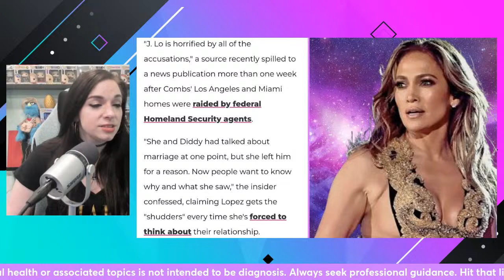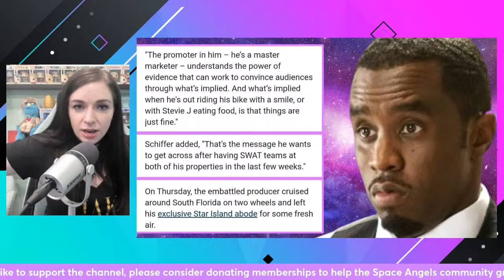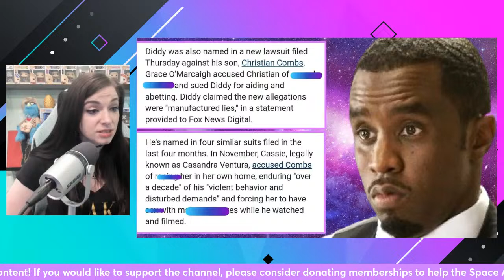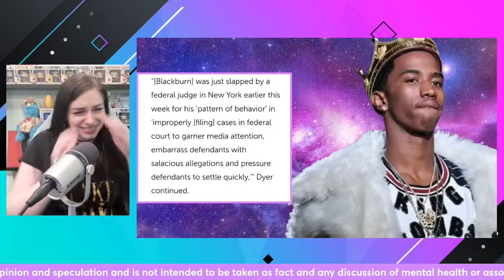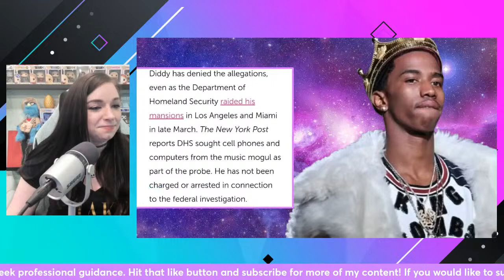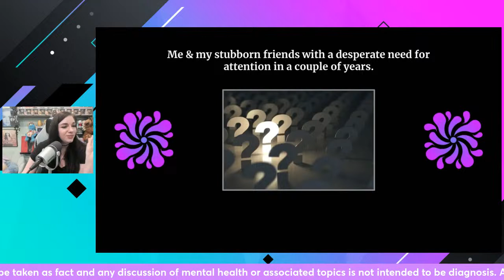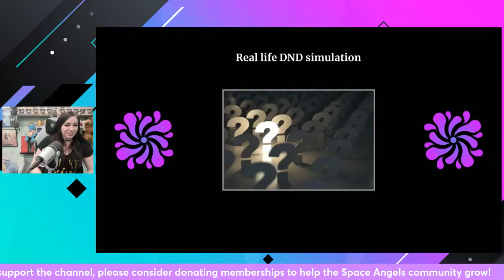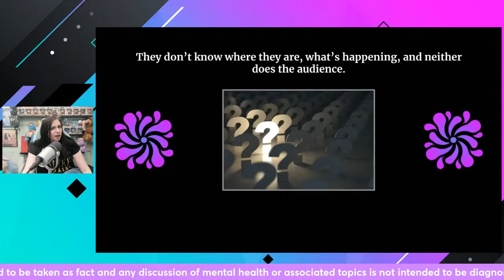DISASTER! Sean Combs Losing Deals + Jennifer Lopez “HORRIFIED” & King Fights Back!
Despite recent Homeland Security Investigations of his properties in connection with a ST probe, Sean Combs (Puffy, Puff Daddy, P. Diddy, Diddy, Love, Brother Love) appears care-free on social media, focusing on his brand image. While his celebrity friends stay quiet, he faces multiple lawsuits involving SA, racketeering and ST. Diddy's (Puffy, Puff Daddy, P. Diddy, Diddy, Love, Brother Love) ex-girlfriend, Jennifer Lopez (J.Lo, Jenny From The Block), is allegedly horrified by the accusations against him and hesitates to be associated with him. Amid the legal drama, Diddy's Diddy's (Puffy, Puff Daddy, P. Diddy, Diddy, Love, Brother Love) son, Christian "King" Combs, faces similar accusations, with their lawyer casting doubt on the motives of the accusers. Despite the ongoing legal battles, Diddy Diddy's (Puffy, Puff Daddy, P. Diddy, Diddy, Love, Brother Love) maintains his innocence and has not been charged or arrested in connection to the federal investigations.

After we go over today's stories, we'll have our Wut the Wut fun. Today we will be looking over funny posts that ExplainATVShowBadly

Timestamps: (will be updated at the end of the stream)
0:00 - Countdown Begins
2:07 - Stream Begins
10:40 - Main Topic
39:56 - Halftime
45:20 - Wut The Wut
1:05:48 - Last Call

IF YOU NEED SUPPORT, PLEASE TAKE A LOOK AT THIS LINK FOR INTERNATIONAL REASOURCES. YOU ARE NOT ALONE.

*IMPORTANT NOTES*
*THIS STREAM CONTAINS OPINIONS AND SPECULATION! DO YOUR OWN RESEARCH! I AM NOT RESPONSIBLE FOR WHAT YOU DO! DO NOT BE MEAN AND SPREAD HATE! IT'S NOT CUTE!*

HI HUMAN YOUTUBE REVIEWER! In the words of my friend/sister Stef, I SEE YOU LURKING!  I am doing my best to respect this platform and it's rules (including keeping images/language appropriate for a general audience) and please know that I take great care with what I post. When I talk about controversial issues, particularly CSA, I am trying to do so in the spirit of education not destruction. Silence benefits one party in these situations, and I can tell you from experience, that party is not the kids. If you want to protect kids on your platform, adults need to know what is going on.  Please do not punish me for trying to protect others through education and awareness.

boring seo stuff:
p diddy diddy sean combs diddy news diddy combs diddy lawsuit puffy puff daddy p diddy exposed cassie itskim it's kim itskim popcorned planet its kim popcorned planet itskim britney spears jennifer lopez itskim jennifer lopez p diddy controversy diddy house raided itskim diddy justin combs christian combs king combs el chapo lawyer diddygate Jeffrey Lichtman diddygate itskim mary j blige itskim sean combs cassie ventura